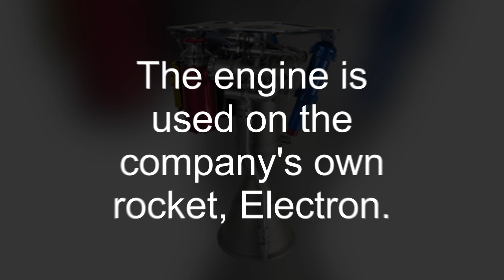Rutherford rocket engine that powers Electron rocket develop by rocket lab. First Test on 2013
Rutherford is a liquid-propellant rocket engine designed by aerospace company Rocket Lab and manufactured in Long Beach, California.

The engine is used on the company's own rocket, Electron.

It uses LOX and RP-1 as its propellants and is the first flight-ready engine to use the electric-pump feed cycle.

The rocket uses a similar engine arrangement to the Falcon 9; a two-stage rocket using a cluster of nine identical engines on the first stage, and one vacuum-optimized version with a longer nozzle on the second stage.

This arrangement is also known as an octa web.

The sea-level version produces 24 kN of thrust and has a specific impulse of 311 s , while the vacuum optimized-version produces 24 kN of thrust and has
a specific impulse of 343 s

First test-firing took place in 2013.